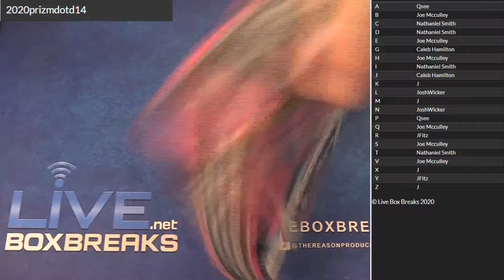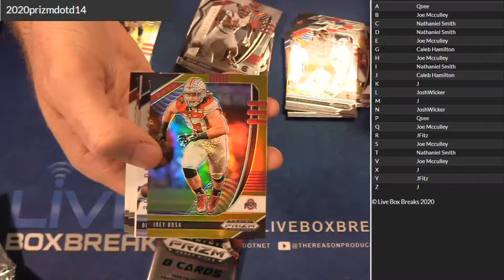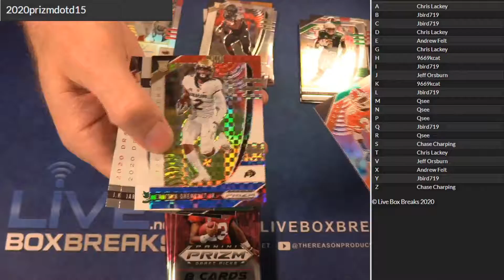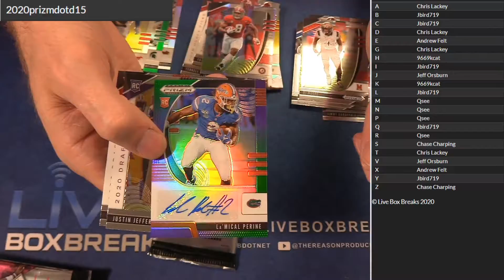20120 Prizm Draft #14, 15 LBB